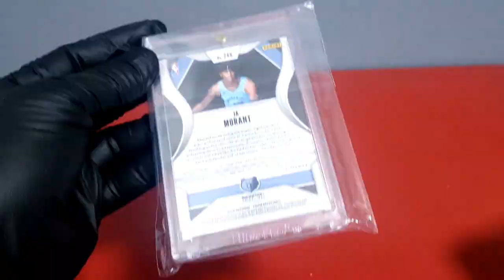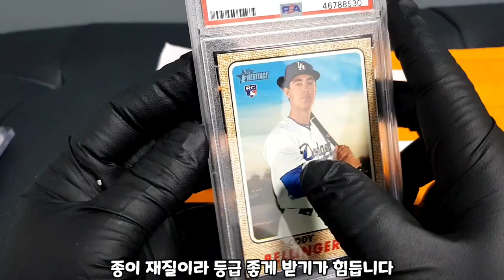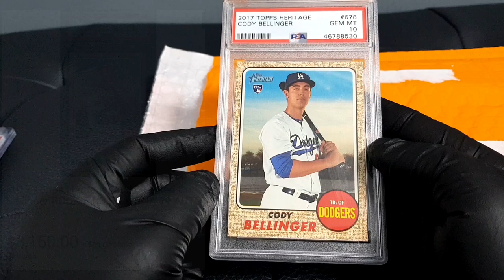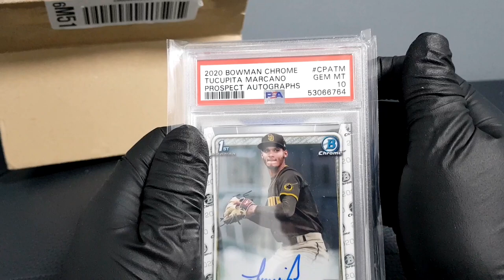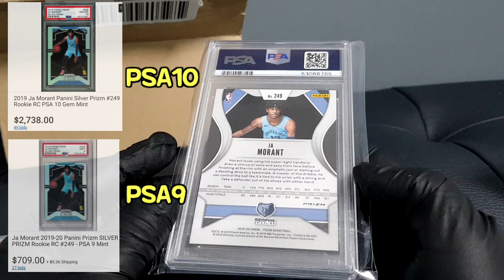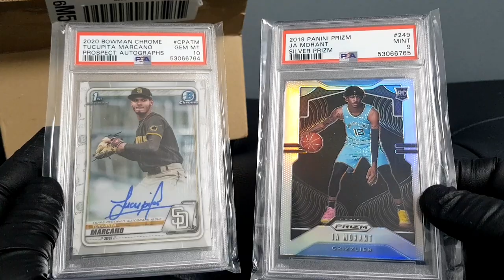박브 등급 결과 지금 공개합니다!!!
작년 슈퍼브레이크 박브로 얻은 자 모란트 실버
프리즘이 드디어 등급 받고 왔습니다 과연 결과는?
자모란트 농구 바스켓볼 스포츠카드 농구카드 재테크 sportscard soccercard mlbcard nbacard tradingcard baseball basketball football panini topps futera break#1/1#epl#upperdeck#rpa#rookie